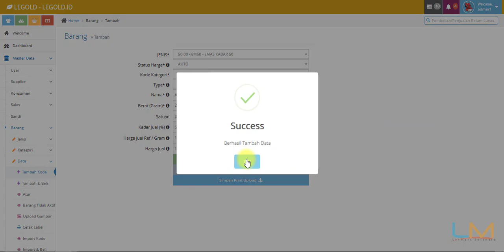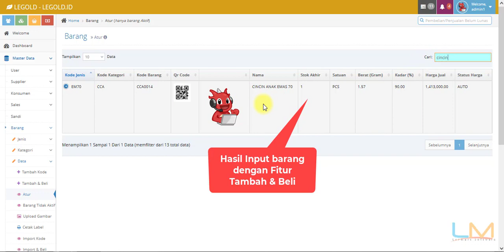LEGOLD Input Barang Fitur Tambah Kode & Tambah Beli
LEGOLD more than just POS APPLICATION...

LEGOLD adalah program khusus untuk toko emas,
LEGOLD Standard terdiri dari :
- Stok
- Penjualan
- Print dengan Gambar
- Barcode Printing
- Laporan Total Emas kembali ke 24 K
- Bisnis Intelijen Graphics

LEGOLD tahapan lainnya terdiri dari :
- BuyBack
- Gadai / TITIPAN
- Cuci
- Reparasi
- Pemurnian
- Lebur
- Hutang Piutang
- Payroll

LEGOLD adalah salah satu BEST SELLER dari 5 product besar yang dikeluarkan oleh PT LENMARC EXA ABADI DIGITAL ( PT LEAD) yang menjawab solusi untuk stok, konsumen, supplier dan karyawan yang terdiri dari 4 Platform :

1.) Frontend Panel / Kasir Panel
2.) Mobile Panel / Mobile Apps
3.) Administration panel
4.) Financial panel

Kami TEAM LEGOLD ; Excellence in Awareness. We agree and commit to serve you best!.

Kami CS LEGOLD : dengar dan cari solusi

yo ayo pakai LEGOLD yo ayo pakai LEGOLD

LEGOLD

WE ARE LEGOLD, ARE YOU??

LEGOLD mudah dan
LEGOLD berbahasa indonesia